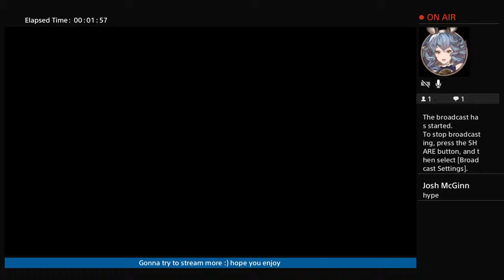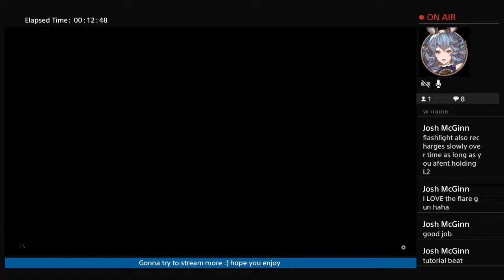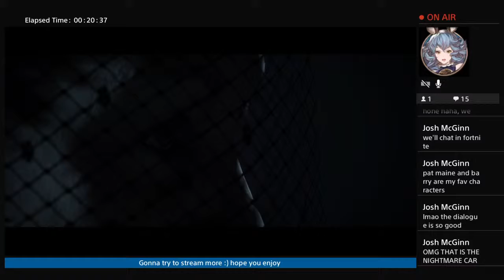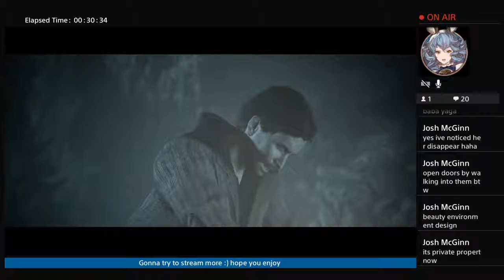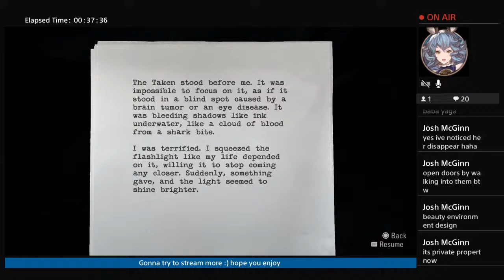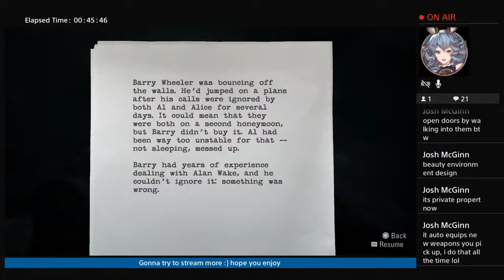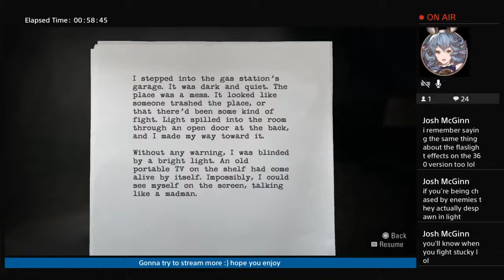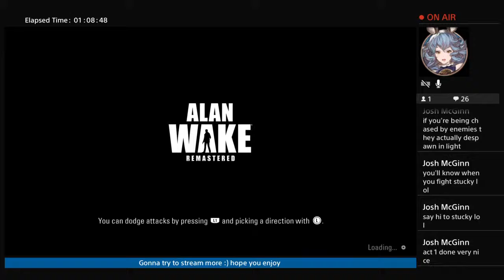Alan Wake part 1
just a guy bringing gameplay of whatever i can for your enjoyment. if your a fan of what you see. leave a thumbs up :)
THANKS

For anyone who wants to see any legendaries be farmed for. or if your looking for any items to help you survive pandora just hit me up and ill do my best to assist you :)
If you'd like to see me play as a character just message me and ill name it after you :D